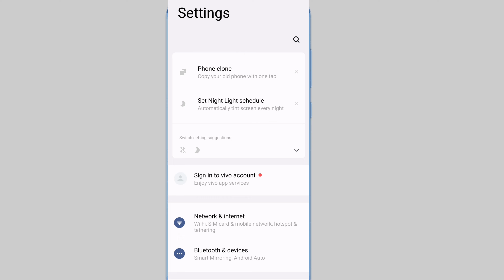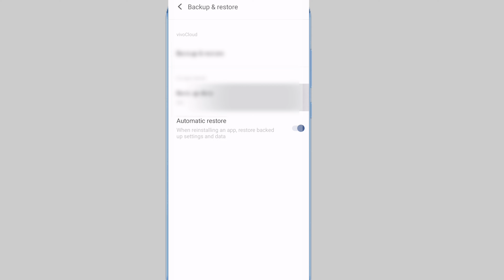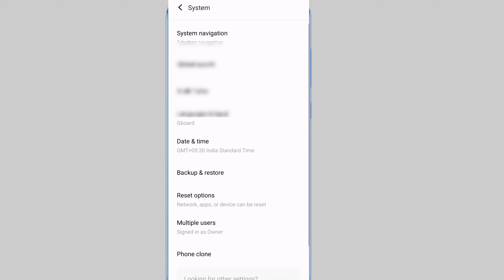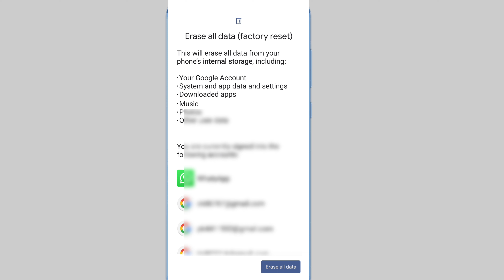Vivo V27 Pro me Reset kaise kare ? Vivo V27 All reset kaise kare ? Mobile ko All Reset Kare